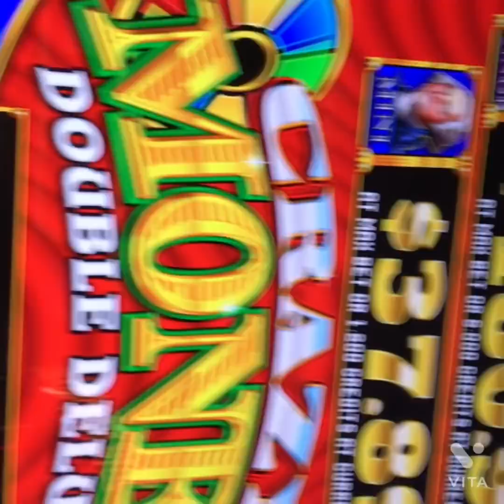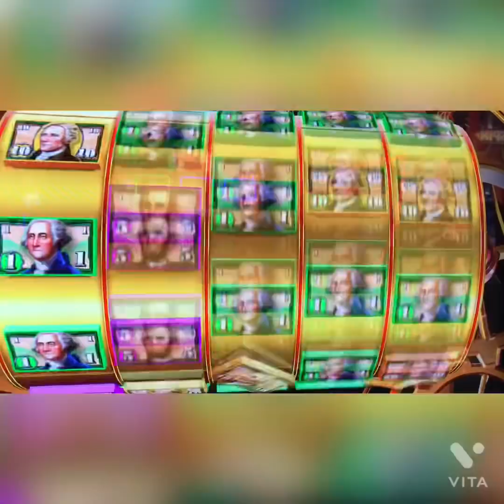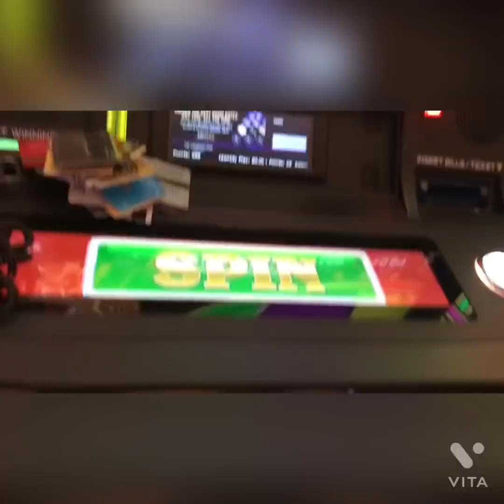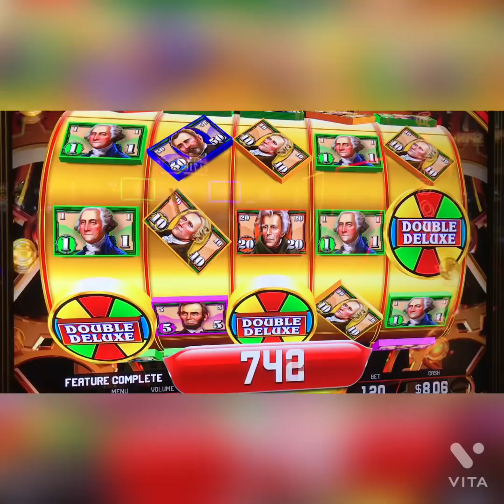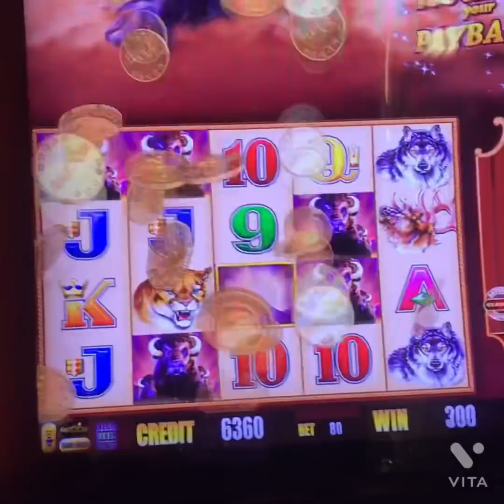💰🎰PLAYING SLOTS IN LAS VEGAS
How I put $20 in the slot machine 🎰 in Las Vegas & won‼️ Buffalo Mac & Crazy Money.

🎥 MAKE RECORDING EASY & ORDER THIS
360° Tracking Tripod

This video is not to encourage gambling. My videos are intended for 18+ only. Know your limit and play within your limits. If you do feel you have a gambling problem please seek help.